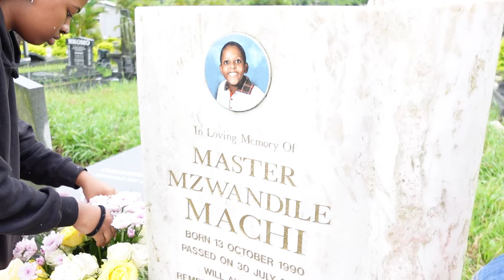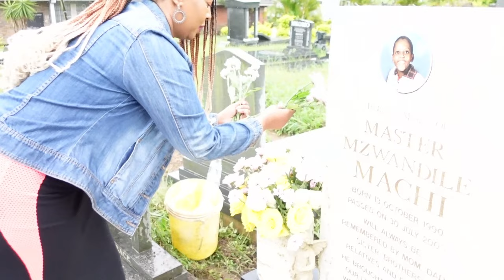Christmas Vlog | flying to Durbs, visting uncles grave + family time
Hey guys, if you’re new to my channel welcome, my name is Thembeka.
You may know me from my drive w me or my winter haul on my instagram.
Thank you so much for tuning in ;) I love doing a little bit of everything from vlogs, home living and lifestyle. In my channel you’ll be able to find my shoe collection, drive w me and my holiday vlog… and there’s so much more to come!